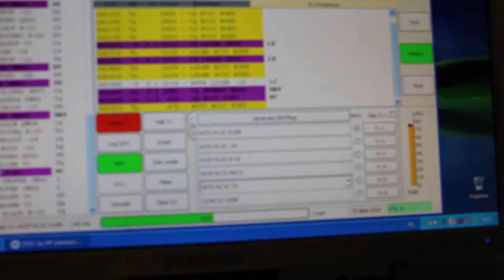Calling HC5T in FT8 on 14.074 MHz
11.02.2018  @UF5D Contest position